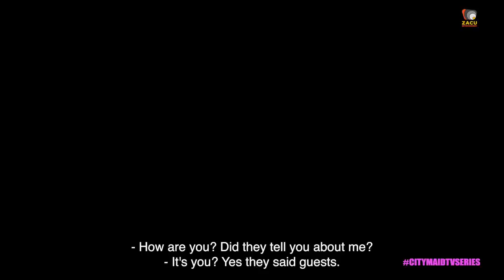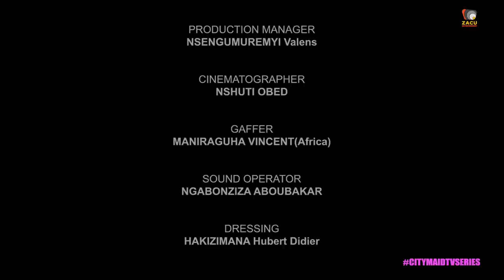CITYMAID S27E05|| UMURIRO URATSE YVAN AHUYE NA SIMON IWE MURUGO HARACA UWAMBAYE || RWANDA SERIES